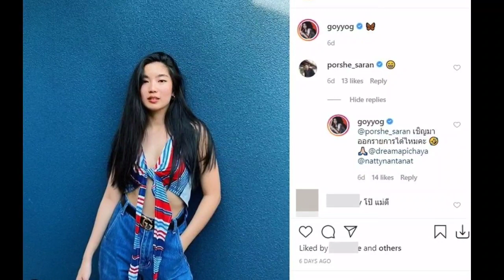หืม..สื่อดัง จับตา "พอร์ช-ก้อย" ปลูกต้นรักใหม่?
ขอบคุณข้อมูล nineentertain